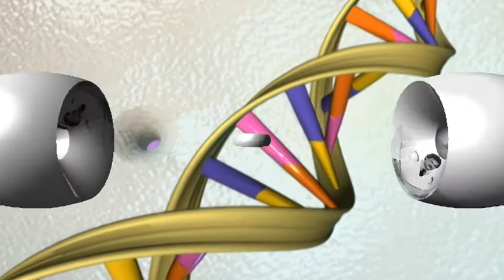Booktrailer - Caccia alla Chimera, un romanzo di Sergio Figuccia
Booktrailer di "Caccia alla Chimera", un romanzo di Sergio Fuguccia per Edizioni DrawUp